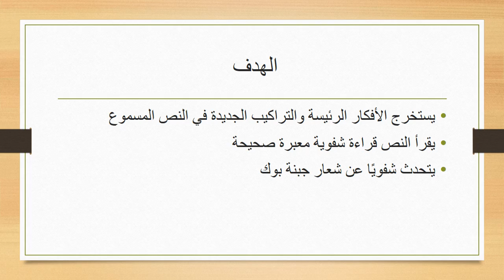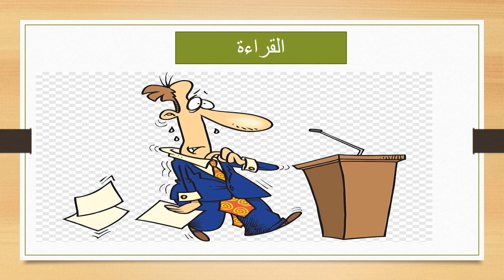الاسبوع 11 اللغة العربية مستوى الصف التاسع- المعلمة هيفاء السويطي